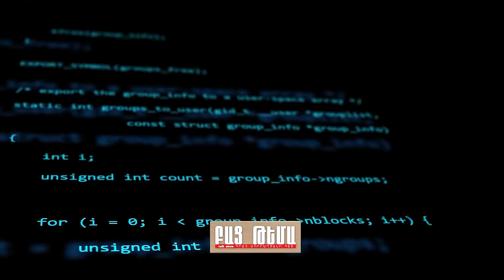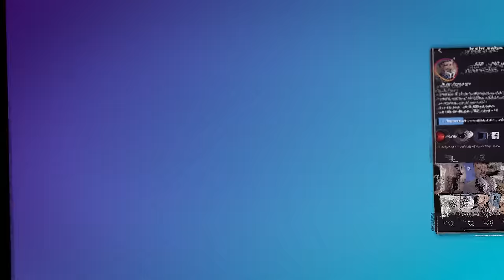Վիրտուալ Շանտաժ / ԲԱՑ ԹԵՄԱ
Ժամանակ առաջ համացանցի տարբեր հարթակներում հայտնվեցին տարատեսակ խմբեր ու սկսեցին թիրախավորել երիտասարդ աղջիկներին ու կանանց։ Նրանց ուղարկում են սպառնալիքներով համեմված նամակներ, առաջարկում են գործարքի գնալ իրենց հետ,
կատարել իրենց պահանջները՝ դրա դիմաց խոստանալով չհանրայնացնել նրանց անձնական տվյալները, նամակագրությունները կամ մոնտաժի միջոցով ստեղծած անպարկեշտ նկարներն ու այլ բովանդակություններ։